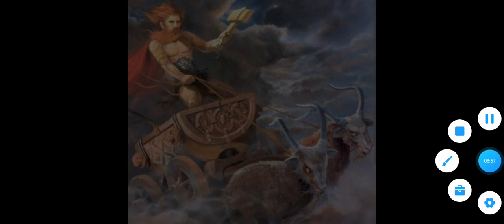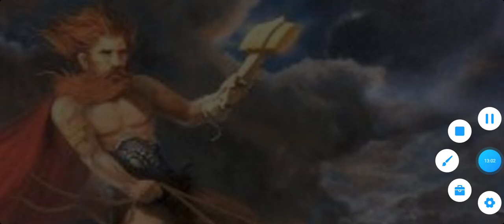τα μήλα της Αθανασίας νορβηγική μυθολογία